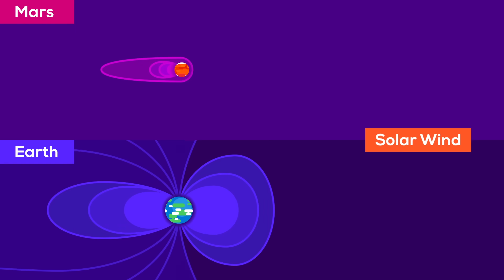Building a Marsbase is a Horrible Idea: Let’s do it!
Get your Mars Base Poster here: shop.kurzgesagt.org

Humans love to explore. Strangely enough even horrible places – like Mars. Let’s see how building a Mars base could work and how insanely nerve-wracking exactly it would be.